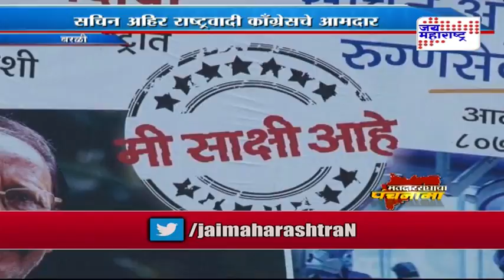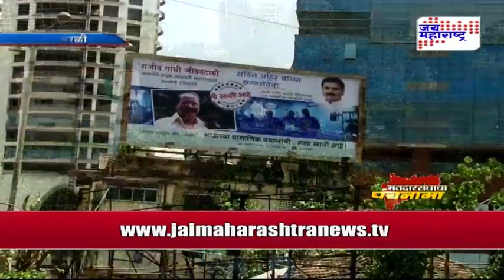PANCHNAMA ( Worli ) Sachin Ahir - Episode 21 ( Part 1)